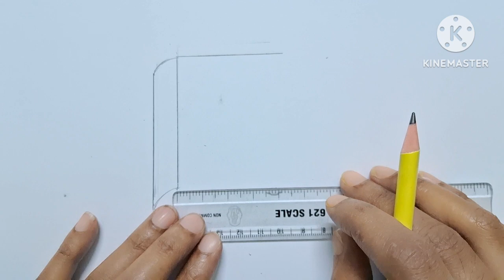World Yoga Day Drawing / Book Drawing / Yoga Day Drawing / International yoga day drawing /Book draw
World Yoga Day Drawing / Book Drawing / Yoga Day Drawing / International yoga day drawing